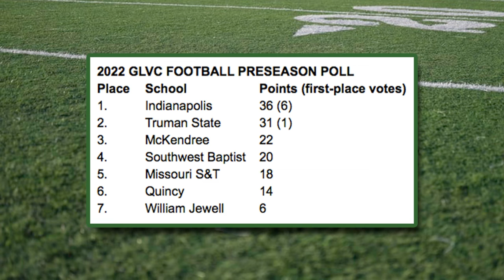UIndy picked to take GLVC title in 2022 | Midwest Sports Now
Indianapolis is the unanimous choice in the GLVC preseason coaches poll in 2022.